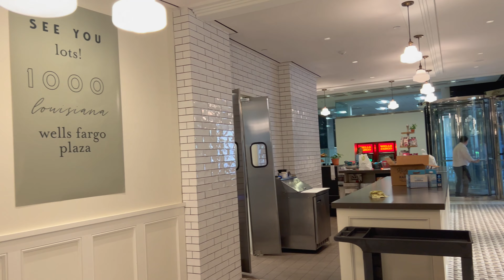Eating in a Downtown Houston Office Building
I knew this was the spot to visit after seeing many office workers heading downstairs to the basement of the Wells Fargo Building. To my surprise, I found a restaurant called Adair and it was excellent!

💲 Support Me 💲

😀 Social 😀